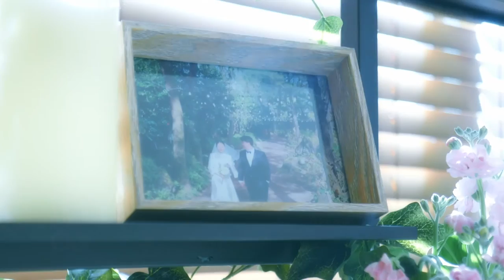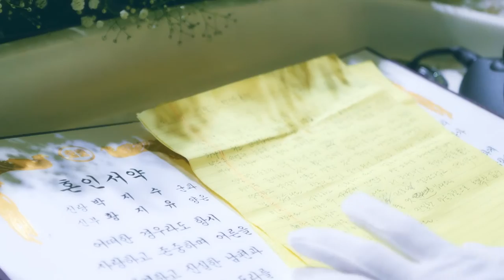서초동 더바인 1월 웨딩영상 (영화로운 웨딩 고감독)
1월 서초동 더바인(THE WEIN)에서 펼쳐진 아름다운 결혼식 영상입니다.

10, Eoulmadang-ro 2-gil, Mapo-gu, Seoul, Korea